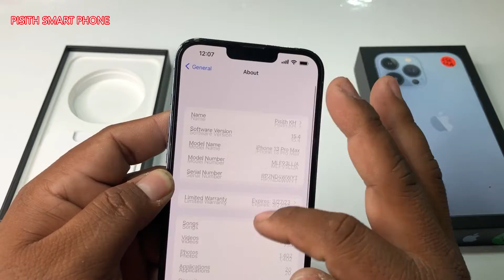Unboxing Iphone 13 pro max working